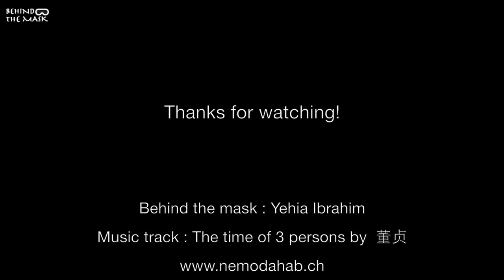Arabian Angelfish (Pomacanthus maculosus)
Arabian Angelfish / Arabischer Kaiserfisch (Pomacanthus maculosus)
Golden Blocks / Island - Dahab - Egypt
The Arabian Angelfish is considered one of the most brightly coloured fish in the world and unusually beautiful both as a juvenile and as an adult.